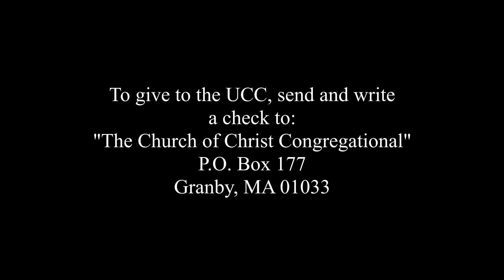GRANBY MA UCC Sunday Service 3-28-21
The United Church of Christ in Granby, MA held a service on March 28, 2021, and was filmed by Granby Community Access & Media, Inc.  To give to the Church, send a check over to "The Church of Christ Congregational", P.O. Box 177, Granby, MA 01033.  If you are interested in volunteering with GCAM to help cover events like these, email Alex LaMarche at for more information.